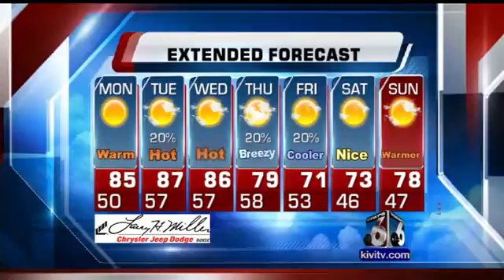Scott Dorval's Precision Forecast - Sunday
Even hotter early this week.